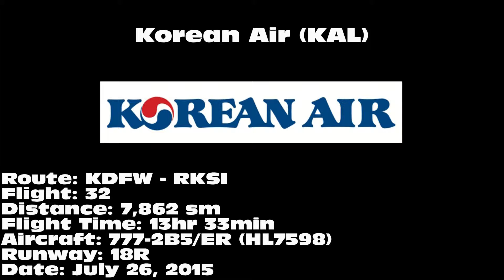Korean Air 777-2B5/ER [HL7598]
Korean Air 777-2B5/ER departing on 18R from Dallas/Fort Worth International Airport (DFW) on July 26, 2015